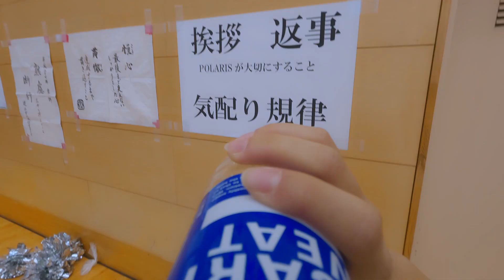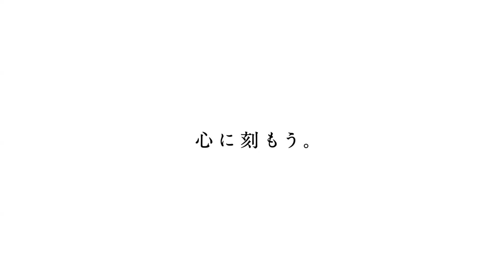マルシィ、初の応援歌「大丈夫」書き下ろし！ ポカリスエット新ウェブムービー「私たちの今」編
大塚製薬「ポカリスエット」の新ウェブムービー「私たちの今」編が公開された。1月28、29日に国立代々木競技場 第一体育館（東京都渋谷区）で開催される全日本高等学校・中学校チアリーディング選手権を応援するウェブムービーで、人気ロックバンド「マルシィ」の書き下ろし楽曲「大丈夫」が使用されている。「大丈夫」は同バンド初の応援歌という。